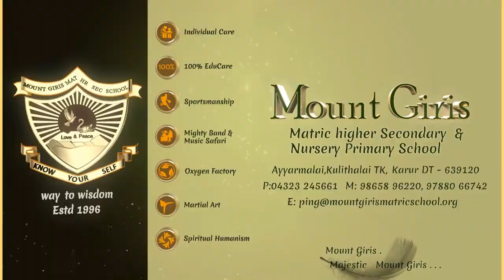Podinadaiya Poravale Song - by Mount Giris - Music Safari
Music Safari Students Performance on Stage. Best Wishes to Players and Singer that was awesome performance By Mount Giris Matriculation School Students